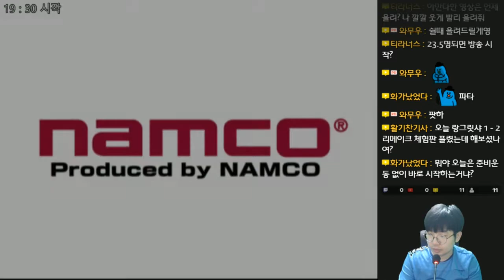테일즈 오브 데스티니 2 - 완전 한글로 즐기는 플스2 명작! - 17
테일즈 오브 데스티니 2 (Tales of Destiny 2)
テイルズ オブ デスティニー 2